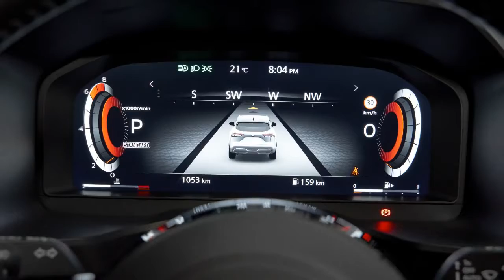2022 Nissan Qashqai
2022 Nissan Qashqai review
Nissan will launch the new Qashqai in Australia in 2022, but we’ve managed to grab an early drive in the UK where it's built.

The Nissan Qashqai has been such a success for the Japanese brand that it’s often referred to in the industry as the ‘Qashcow’.
Built at the Sunderland plant in the UK, it’s done rather well since it first arrived in 2006 as the forerunner of what is considered to be the modern crossover trend.
Back then its main rivals were models like the Toyota RAV4 and Honda CR-V, but today the market is full of crossovers and SUVs eager to grab a slice of the action.
To keep the upstarts at bay, Nissan has moved the new Qashqai onto the Renault-Nissan Alliance CMF-C platform, which means it’s bigger and ready for electrification – but we’ll get to that later on.
For now, we’ve spent time in the UK-spec model ahead of its arrival in Australia in 2022...